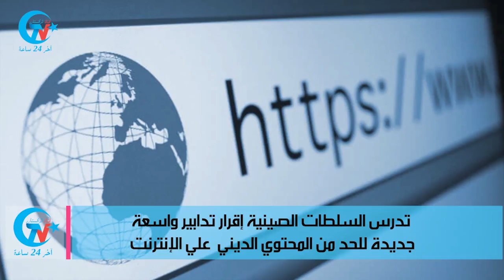آخر مستجدات في تركستان الشرقية من قناة تركستان(12.09.2018)